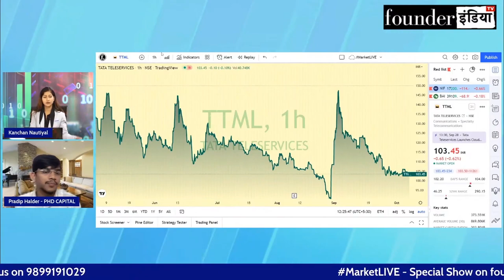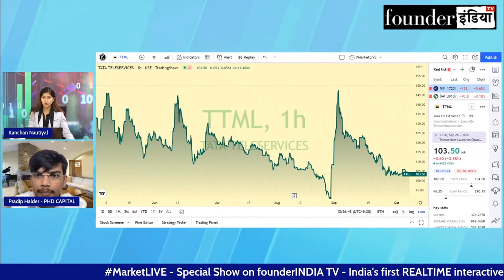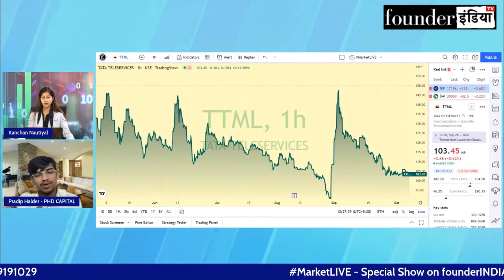Tata Teleservices (Maharashtra) Ltd. (TTML) के शेयर में क्या करें? Expert Opinion by Pradip Halder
Analysis of: Tata Teleservices (Maharashtra) Limited (TTML)

Shows on tata tatateleservices ttml StockMarket equity trading investment commodity personalfinance tax cryptocurrency blockchain reviews marketanalysis startups policyreviews nifty sensex and much more.